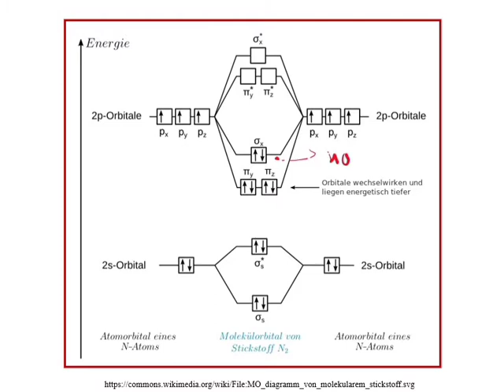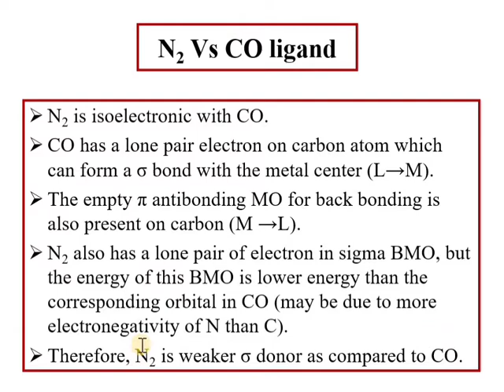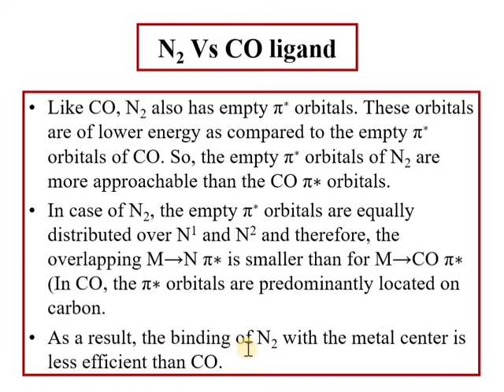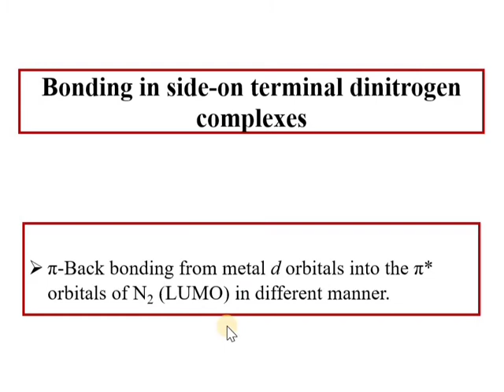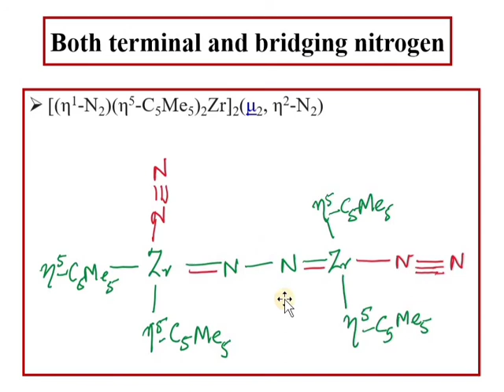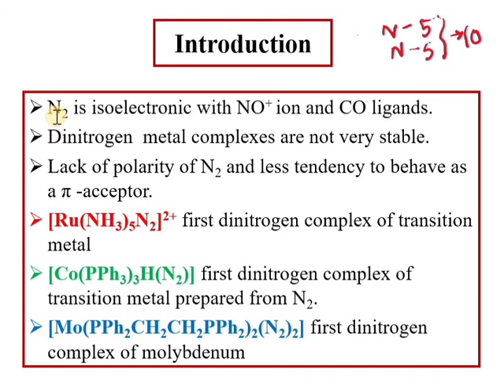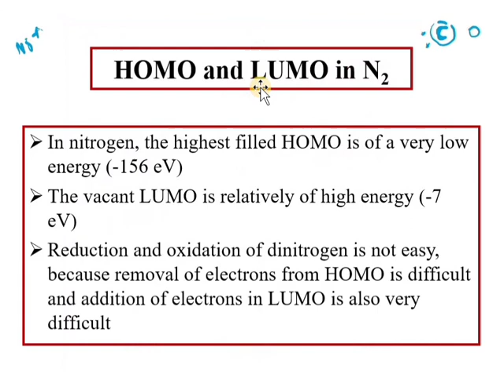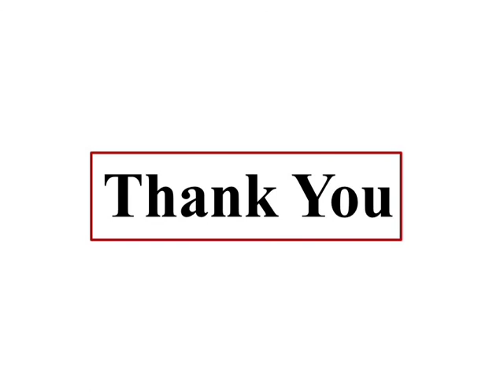Metal Pi Complexes, Part 8a, Dinitrogen as ligand, Dinitrogen Complexes, CSIR NET by Dr Geeta Tewari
This video lecture describes about the preparation, properties, bonding modes, classification and applications of metal Dioxygen Complexes. Also explains the MO diagram of  molecular oxygen.